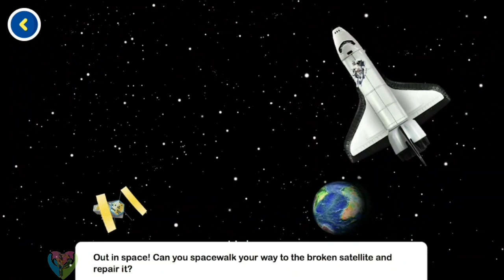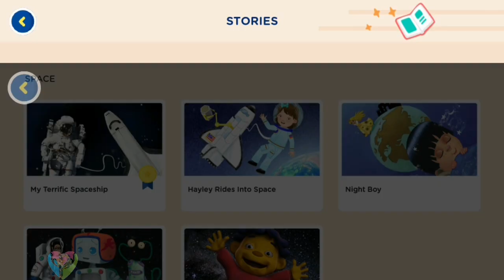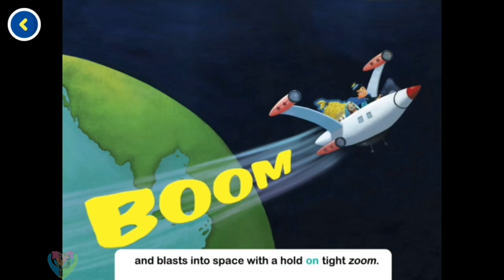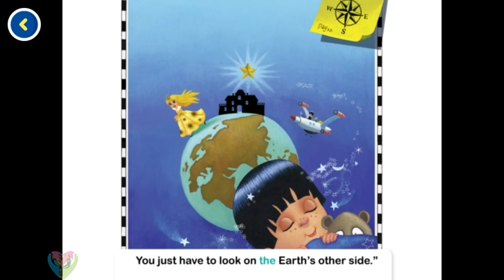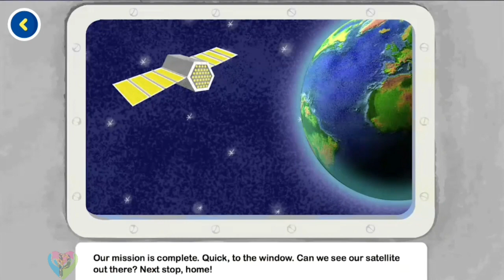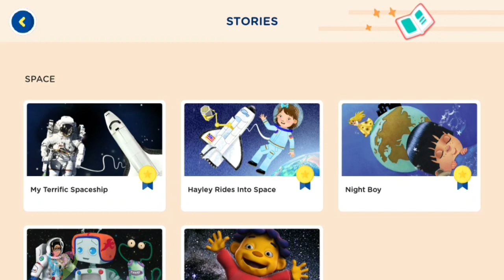Space Adventure - Solar System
Solar System explore.
Taking children on a customized learning venture that helps their certainty and develops with them.